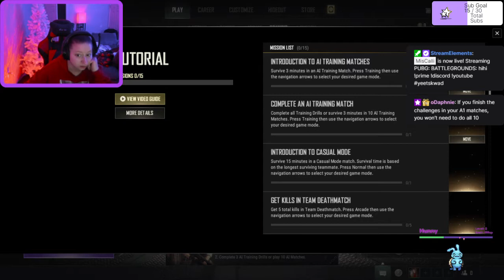PUBG: Battlegrounds - [1] Training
Hey guys! Welcome to another video! Today we're playing PUBG: Battlegrounds.